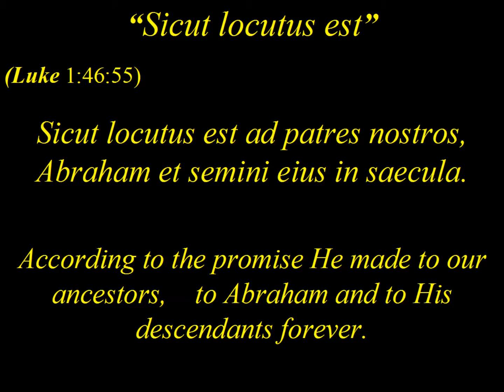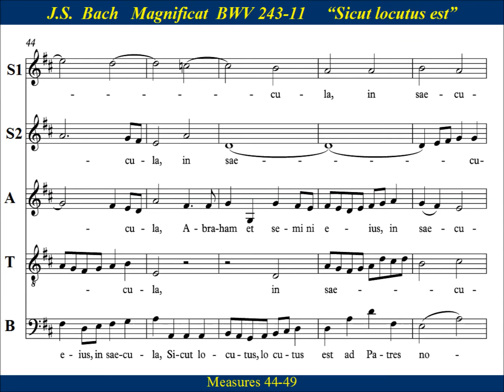11 - JS Bach Magnificat - Sicut Locutus - Score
Choir Practice:  “Sicut locutus est” (BWV243 - 11)  from  Johann Sebastian Bach’s  “Magnificat  in D major”.   "Sicut locutus est" is a choral fugue written in an old-fashioned a capella style.   Movement number 11 is a  reference to ‘our forefathers,  Abraham and his seed’ .  Bach's “Magnificat”  has long been known as one of his finest short choral works and is frequently performed during the Christmas season and on Marian feast days.

sicut locutus est ad patres nostros,
Abraham et semini eius in saecula.

as he promised to our forefathers,
Abraham and his seed, for ever